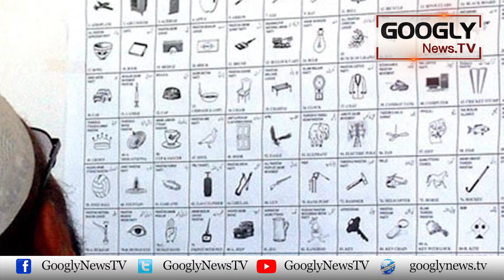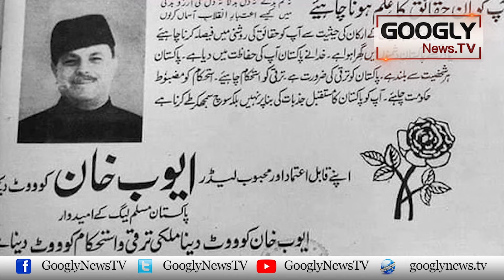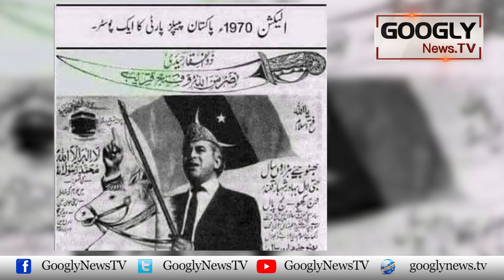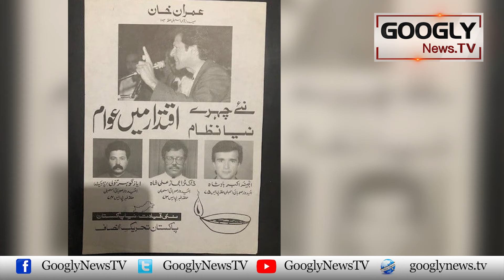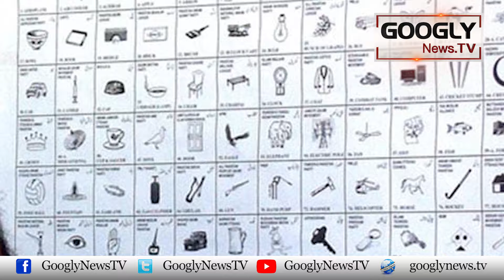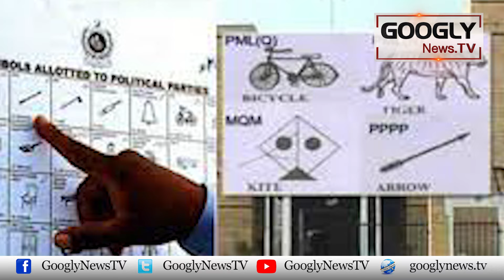Teer, Shair Aur Balla : Siasi Quat Kei Alamat Kaisay Banay? | Googly News TV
Teer, Shair Aur Balla : Siasi Quat Kei Alamat Kaisay Banay?